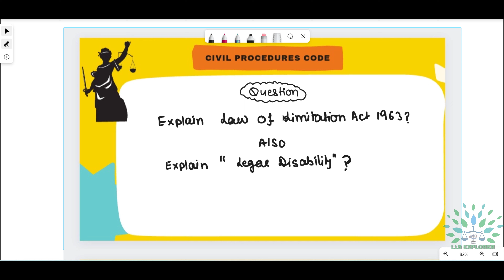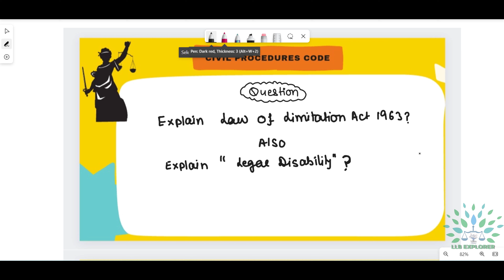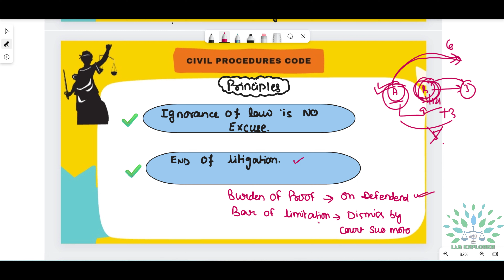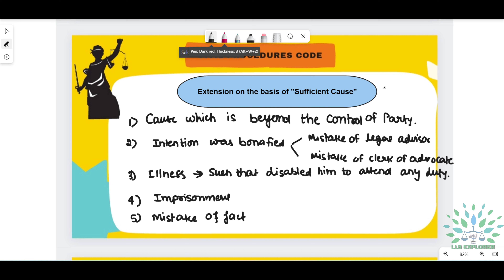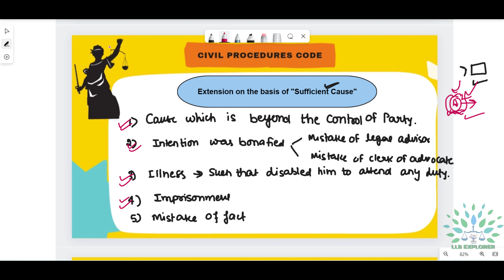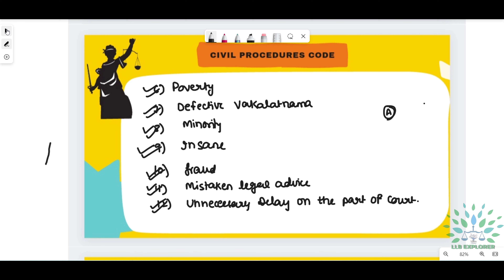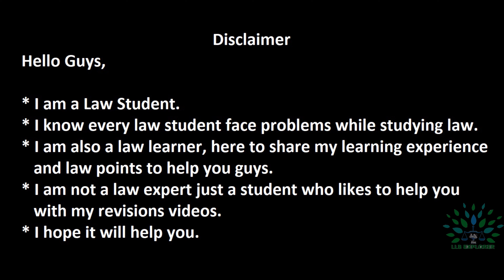🎯Limitation Act 1963 and Legal Disability|| Civil Procedure Code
Limitation Act 1963 & Legal Disability, Limitation Act 1963, Legal Disability, Civil Procedure Code, @VIBA CLASSES 🎯  ,  @Priya Thapar  ,  @Let's CONTINUE🎯  , CPC,